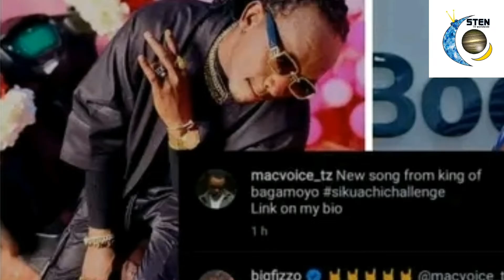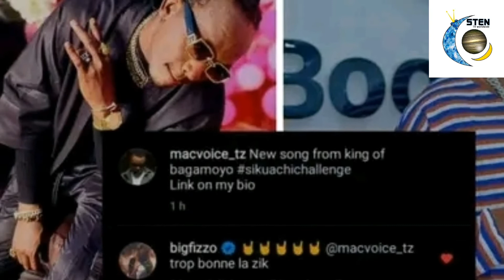Macvoice ft bigfizzo ZIKI (official MUSIC video)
PLAY HARD WORK HARD NOTHING IMPOSSIBLE 🙏Every thing has his end pambana bado kijana,🙏💪💪